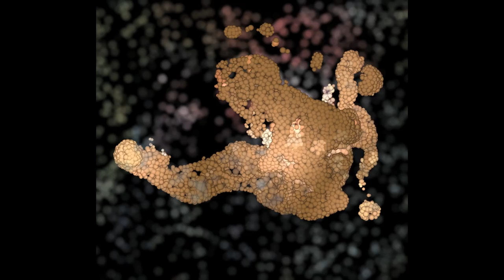Plis de matière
Oeuvre interactive présentée à la Galerie Luz (Belgo) du 25 novembre au 19 décembre 2015 dans le cadre de mon mémoire de maîtrise en arts visuels à l'EAVM-UQAM, sous la direction de Gisèle Trudel.